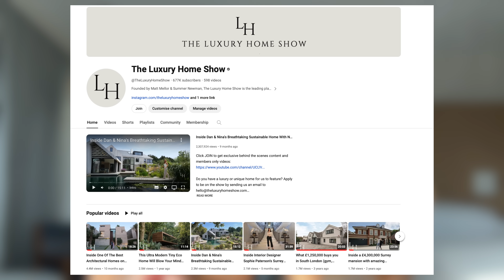We're moving to America! 🇺🇸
Our real estate channel → @TheLuxuryHomeShow
Matt's channel → @matt-mellor

Interested in finding out about setting up a business in Dubai?